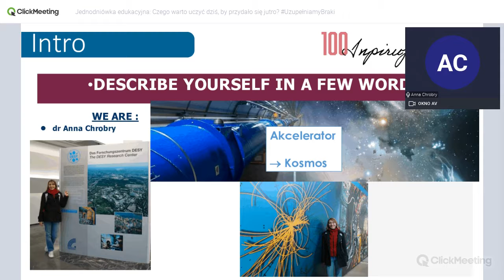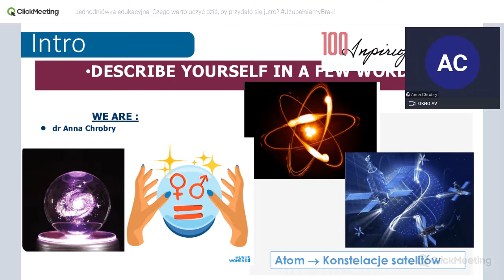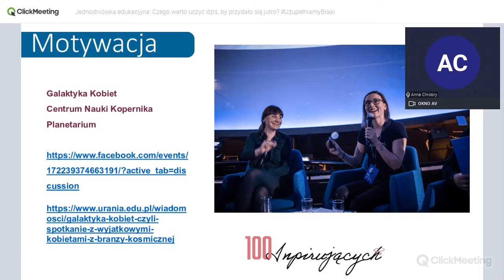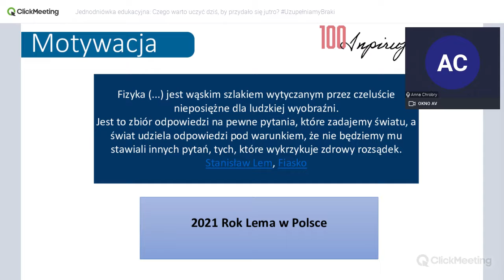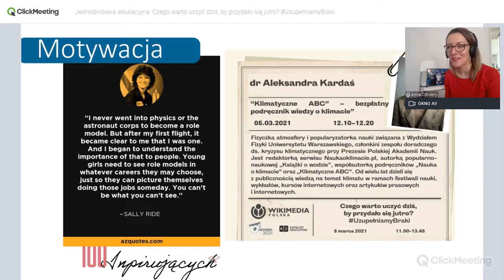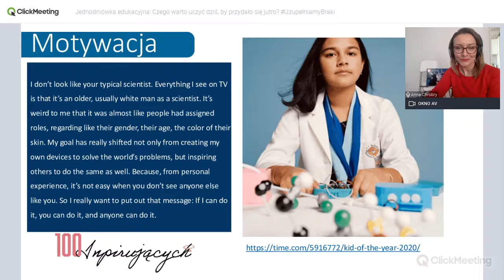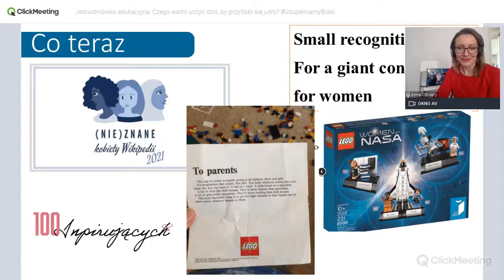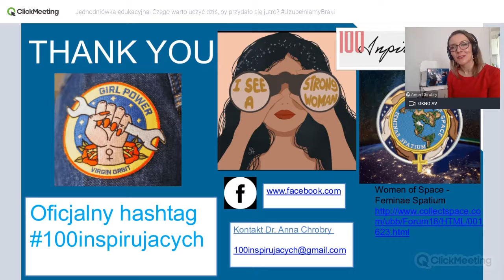Jak projekt “100 inspirujących fizyczek” pokazuje STEM Role Models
Jednodniówka edukacyjna "Czego warto uczyć dziś by przydało się jutro" UzupełniamyBraki​

Wykład pt. "Jak projekt “100 inspirujących fizyczek” pokazuje STEM Role Models" - dr Anna Chrobry